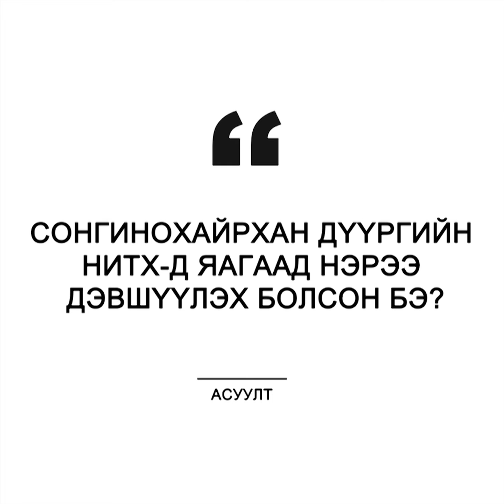НЭГ МИНУТ Оюун-Эрдэнэ 1